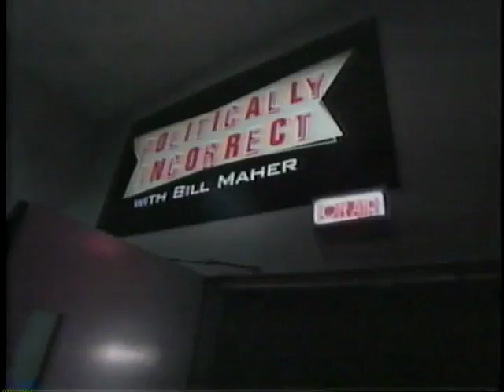POLITICALLY INCORRECT 00-747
This video is about POLITICALLY INCORRECT 00-747